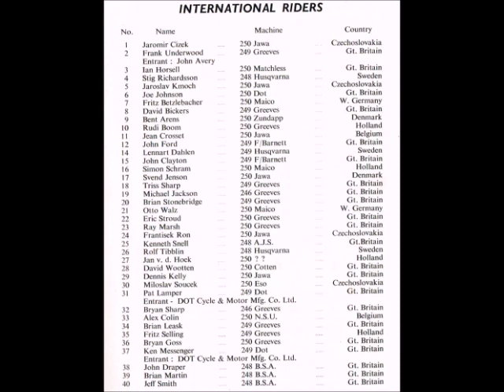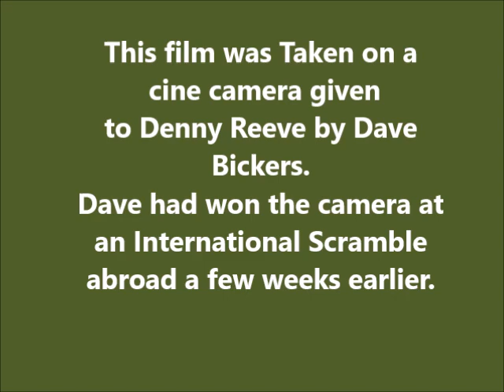1959 Scramble 250 GP of Great Britain, Beenham Park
The 250 Scramble GP of Great Britain at Beenham Park.
Riders Include Bickers, Tibblin, Smith, Stonebridge, Draper Lamper ect.